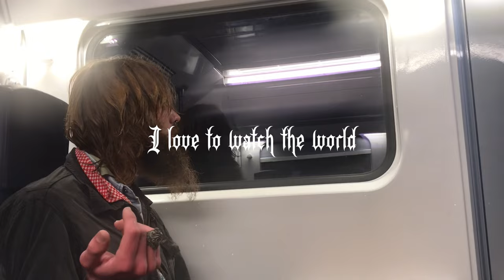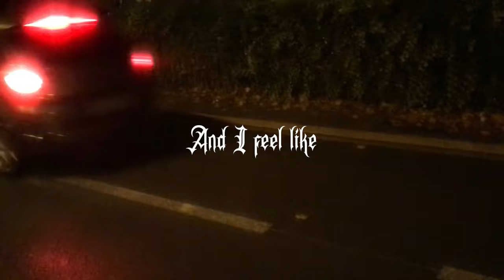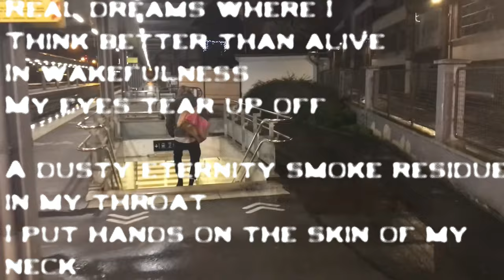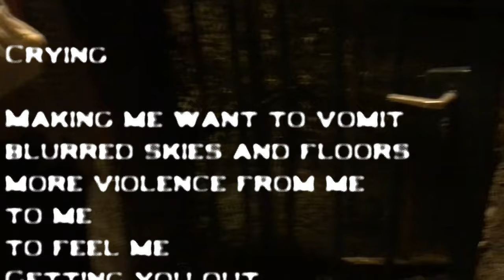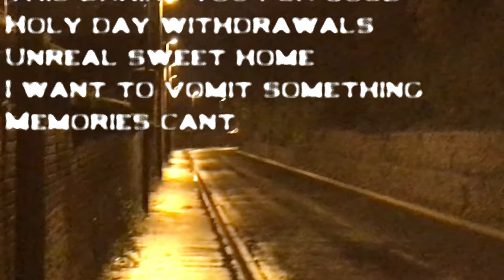Tomb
" ˜”*°•.˜”*°• Layers •°*”˜.•°*”˜ "

Tomb was recorded in summer 2022
It is the sixth song on the Anti-Hero EP

Lyrics:

Royal car
Light a blunt

What
They
Talkin bout

Wake up in my Castle

The Money is different now
It's flowing like Mad

I love to watch the World
Everyone's got his thing
Why do I feel like I don't belong
to
here
Yeah Im "smokin"
Yeah im "poppin"

Waiting in on
Dying

Hate the feeling

Everyone's watching

Waiting for me to?

Always this thing in a broken smile

Always this silence
After a Laugh
It's just that it's not real

Maybe I think
Too much of
getting out of here
When it's clearly
Anything
Is in the
Same
Box of fish
I know that's why I rise though
I know that's why Im fly though

Cause I dont want to be with

Any of you

That's why you dont
believe
I
love

Sometimes it changes though
And I feel like Im gonna die
If I dont
See you

Just tryna get back to Black

And the city's tripping hard while I watch from
Above

Watch it
Fold
Watch it
Fold

It never stops
It never stops

Big cemetery Just for all of us
That's why in my
Room
It is so big
And it's not enough

Reach the
light
by your
Side

We can fit into the perfect size

What?

Reach the
light
by your
Side

And there's always
be
Some
thing
there
to
save
us

Always be
Some
thing
to
save
us

And there always be
Something there to
save us

And there'll always be
Something there to
save
us

Something there to
save
us

Something there to
save
us

Kiss

2022

Golden Angel Records

Poppin up or dying

Music Video from Silas Monisera shot by Aglae Bryt Amond and
Silas Monisera.
"Untitled7" by Aglae Bryt Amond.

"" much love and a HAPPY NEW YEAR 2024 !

Ｔｒａｓｈ Ｉｓｌａｎｄ Ｔｈｅ Ｓｈａｄｏｗ Ｗｏｒｌｄ Ｗｉｌｌ
Ｏｖｅｒ Ｒｅａｌｍ Ｌｉｆｅ Ｄｅａｔｈ

EP 1st January

Take care of y'all

Always do your best! "